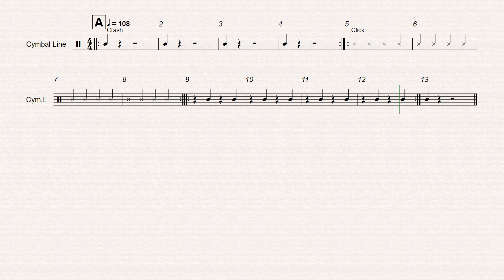Storm Cymbal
Time Travel is a great cadence for any beginner drumline. This is also a great cadence for first time tenor drummers as it helps demonstrate how the hands need to move and flow around the drums.

Recommended Instrumentation:
1+ Marching Snare Drum
1+ Marching Multi Tenor Drum - 4 Drums
1+ Marching Bass Drum
1+ Crash Cymbals

Storm